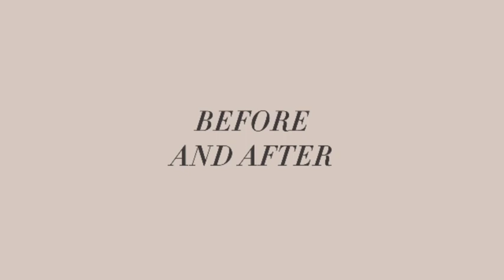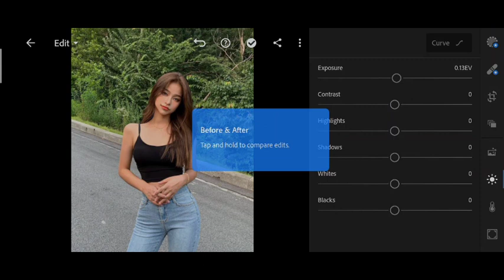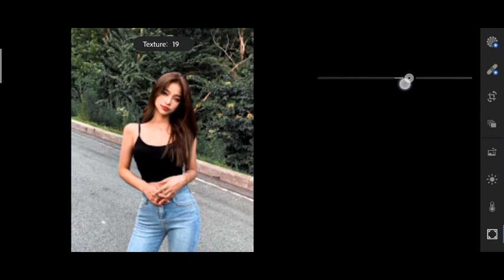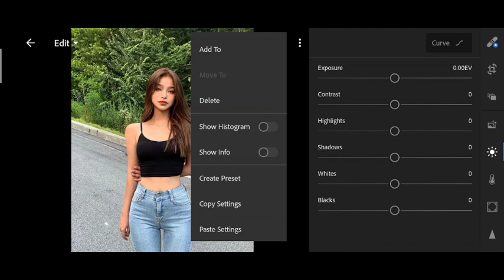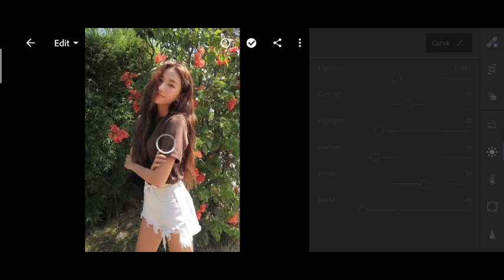MOOD Preset | Free Lightroom Mobile Presets Free Dng | ReinaMarie Presets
MOOD PRESET Lightroom Mobile Preset Tutorial Mobile

You can download presets for free, but for this you need to carefully watch the video and remember the 4 digit password ( ) for downloading the preset in DNG format. Password is split into two and will appear separately and random:
FOR EXAMPLE:
➭ Attention! The password appears only if you watch the video on YouTube, on this website (only on computer’s browsers) or on YouTube app.